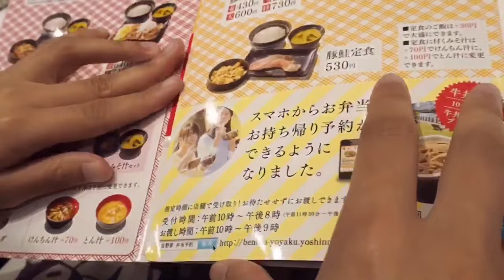SVLOG #1 ISENG DI HARAJUKU | (JAPAN LIFE )